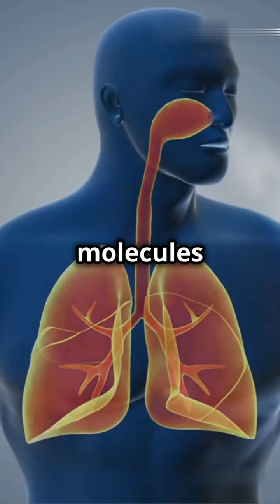What If You Could Stop Time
What if you could stop time? In this mind-bending exploration, we dive deep into the physics of time and its implications on reality. Imagine a world where everything around you freezes: cars halted, birds suspended mid-flight, and the wind stands still. But you can still move! What would it be like to navigate a world where light, air, and sound are frozen? Discover the shocking truth about the consequences of stopping time—from the complete darkness to the suffocating stillness of air. This video will leave you questioning the nature of time and whether the ultimate superpower is truly worth the risk.